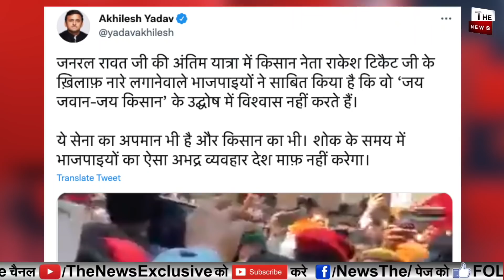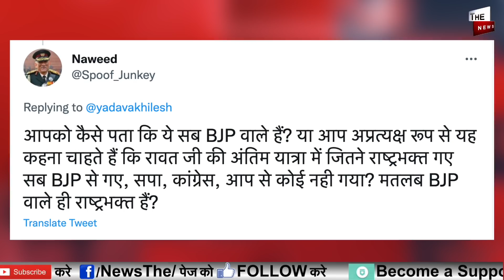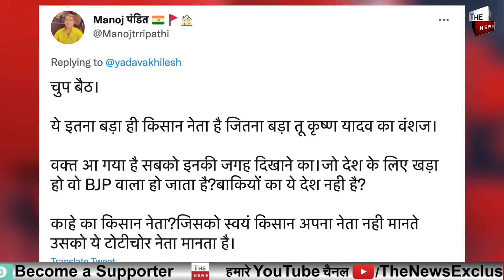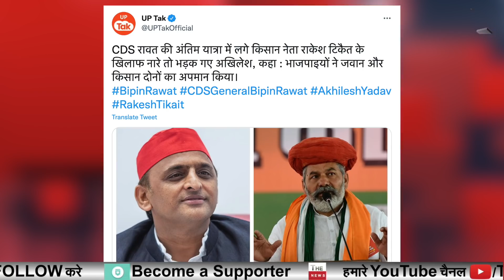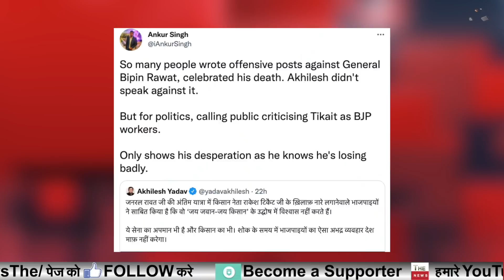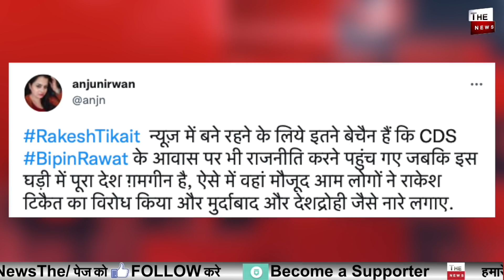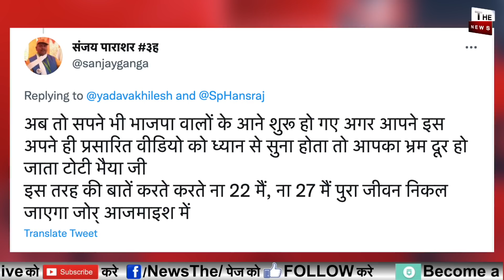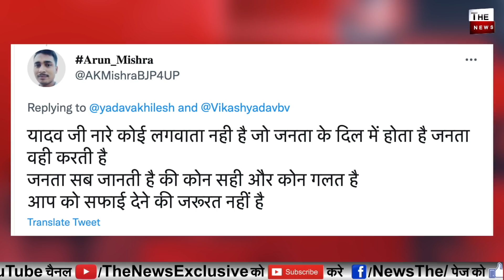Rakesh Tikait को जनता ने खदेड़ा Akhilesh Yadav बौखलाए राकेश टिकैत अपने ही जाल में फंसा CM Yogi